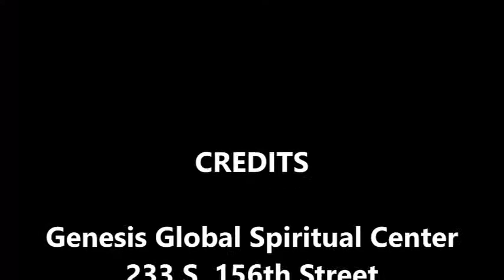Genesis Global Spiritual Center – April 21, 2019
"Rolling Away the Stone: A Path to True Forgiveness", a talk by Rev. Gayle Dillon.